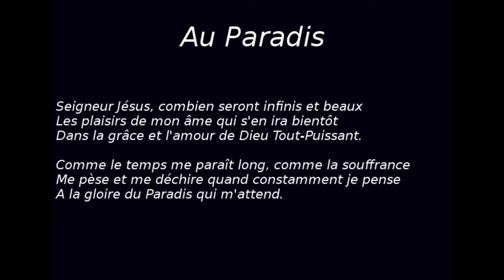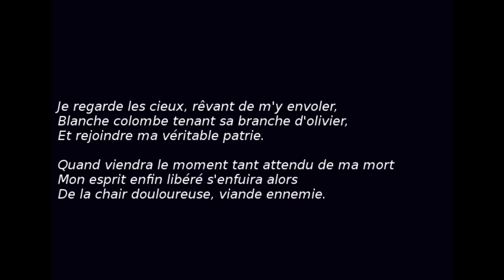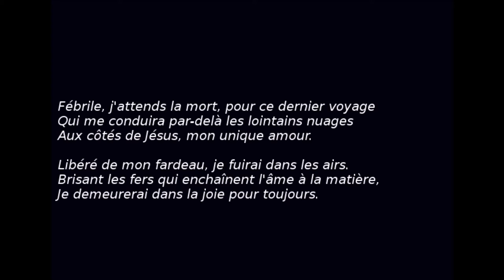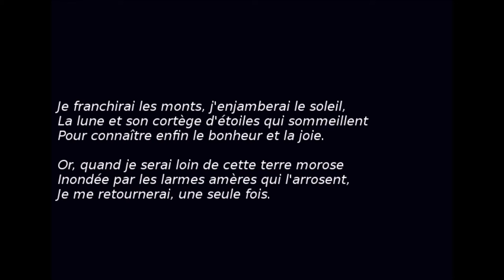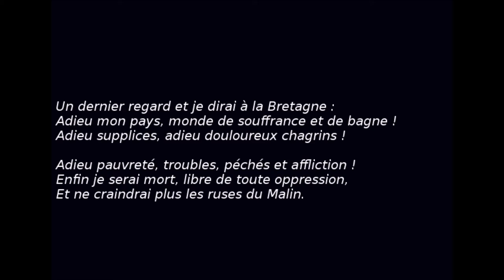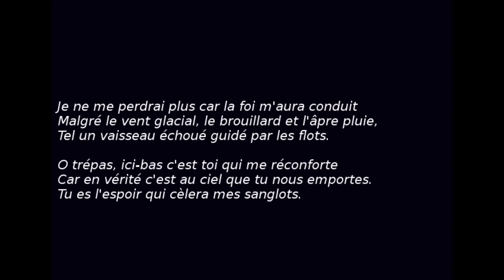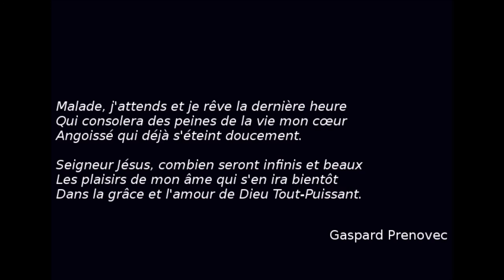Au Paradis / Ar Baradoz - Gaspard Prenovec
Inspiré du cantique breton Ar Baradoz. Poème et musique de Gaspard Prenovec.